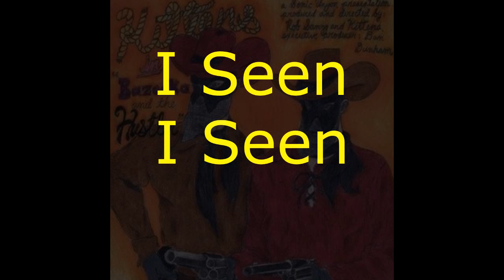Kittens - 03 - Orca (lyrics)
Band: Kittens
Album: Bazooka & the Hustler
Song: Orca
Year: 1997
Label: Sonic Unyon

The Kittens are a Great heavy band from Winnipeg, Manitoba Canada